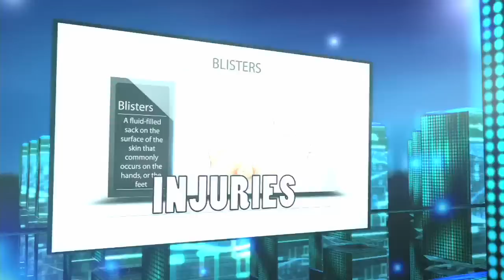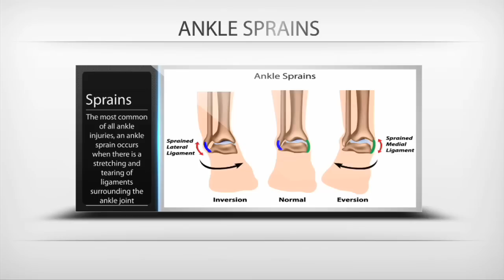Plugged Inland - Episode 16: Sports Injuries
Aired April 3, 2013. Host Roger Bowman spoke to two orthopedic surgeons, Dr. Christopher Jobe and Dr. Hasan Syed, both of whom practice at the Loma Linda University Medical Center. The discussion centered on the danger of injury for kids playing sports, and the process of recovery when such an injury does occur. Also discussed was the trend towards playing sports at a younger age and the unique considerations of competitive athletics for still-growing children.